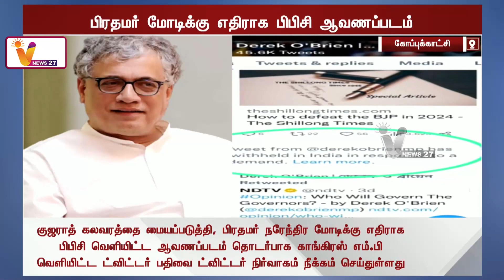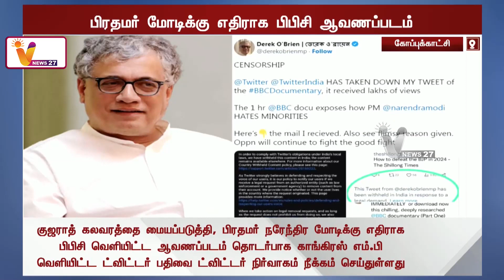பிரதமர் மோடிக்கு எதிராக - பிபிசி வெளியிட்ட ஆவணப்படம் | BBC NEWS | PM Modi | Twitter